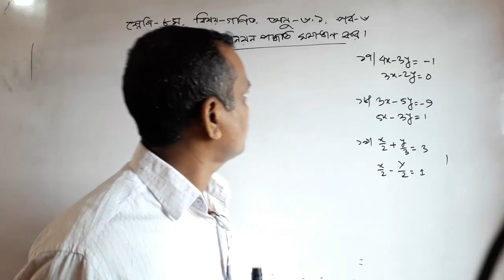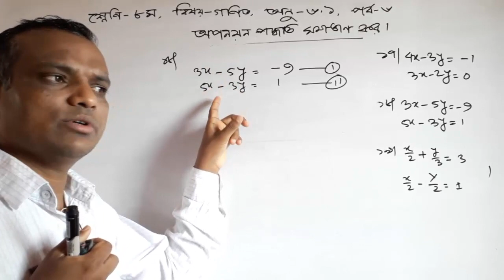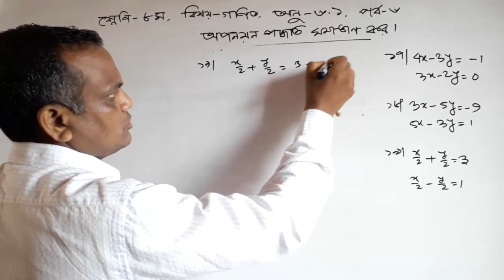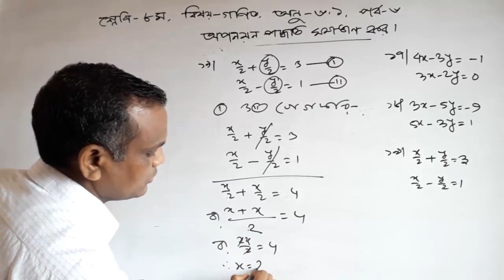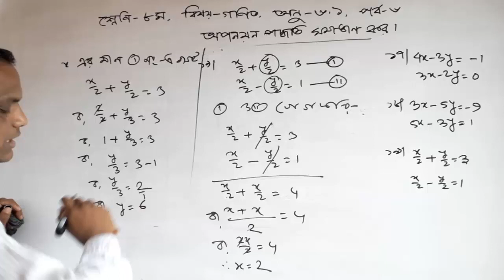JSC Math Chapter 6.1 (Part-6) || class Eight Math 6.1 || Class 8 math 6.1|| amar ghore amar school